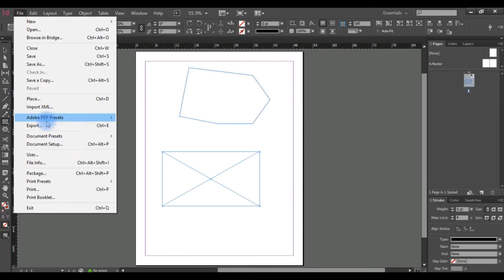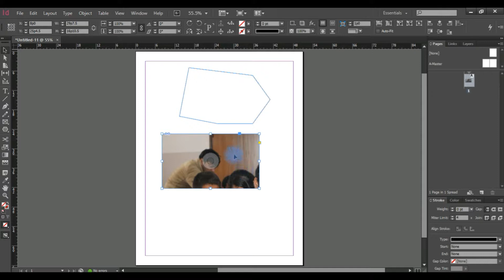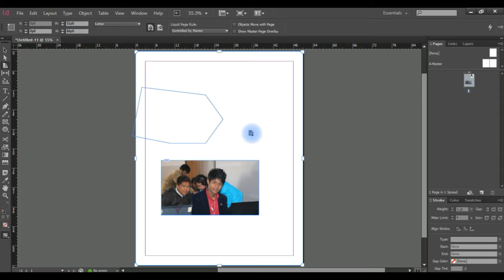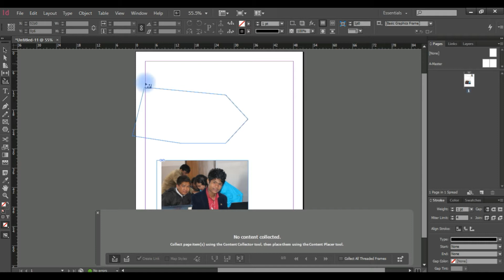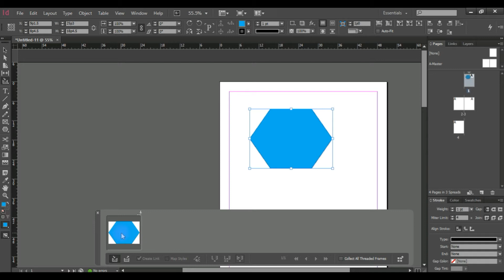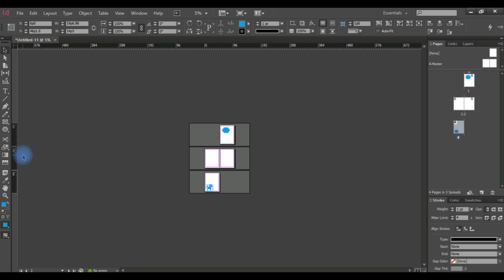Adobe Indesign CC, How to use basic tools Part 1, Chapter 4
Hello Everyone Namastey!
Today in this video i will show explain how to use basic tools of Adobe InDesign and how to get started.